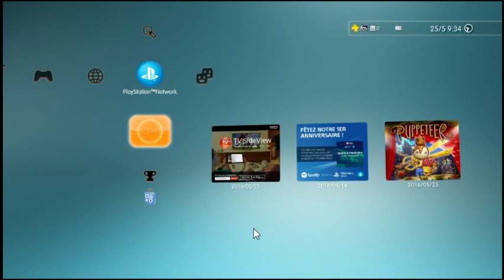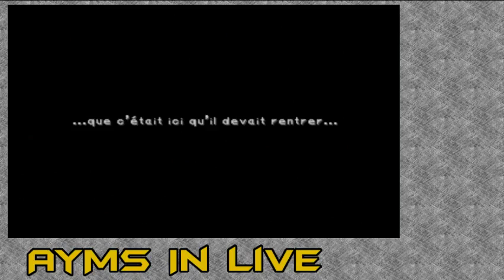Les matins de l'Aventure: FFIX (Condéa et les Mages Noirs)